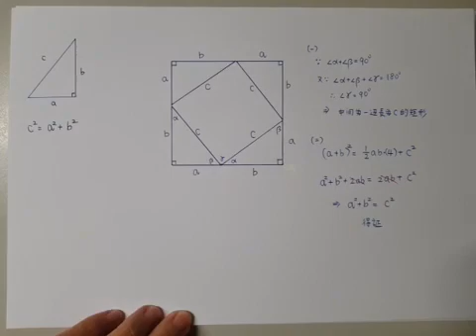土壤力學035 勾股定理(畢氏定理)的一種證明(附CC字幕)